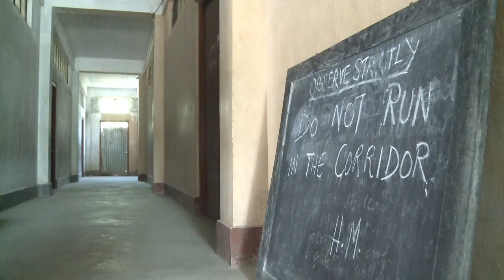IND258 - Aeroville school Tura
Class 6 (groep 8) of the Jan Ligthart/Prangelaar school (Woudenberg, the Netherlands) sent us a video message about climate change. They are wondering if kids worldwide notice the effects of climate change, and if there's something like 'warm sweater day' in other countries as well.

Whatifwechange reporters Paul and Megan paid a visit to the Aeroville school in Tura, India to find out.